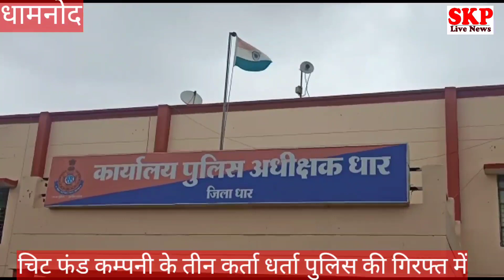धामनोद ।चिटफंड कंपनी के तीन कर्ताधर्ता पुलिस की गिरफ्त में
धामनोद
चिटफंड कंपनी के तीन कर्ताधर्ता धराए।
धार जिले की धामनोद पुलिस ने स्वराज इंडिया चिटफंड कंपनी की तीन लोगों को उज्जैन से गिरफ्तार किया कंपनी में धामनोद क्षेत्र के 93 लोगों से 40 लाख की धोखाधड़ी की थी।
 लोगों को कम समय में 2 गुना मुनाफा देने के नाम पर चिटफंड कंपनी ने लोगों से मासिक त्रैमासिक अर्धवार्षिक और वार्षिक पैसे जमा करवाएं और कंपनी के कर्ताधर्ता पैसे लेकर रफूचक्कर हो गए स्वराज इंडिया कंपनी का धामनोद में ऑफिस था लिहाजा लोग कंपनी के अभिकर्ता ओं के झांसे में आ गए और लोगों ने अपनी गाढ़ी कमाई कंपनी में लगा दी धामनोद थाना प्रभारी राजकुमार यादव ने बताया कि कंपनी ने जमीन देने के नाम पर भी लोगों से रुपए एकत्रित किए हालांकि रुपए नहीं मिलने के बाद लोगों ने धामनोद थाने में शिकायत दर्ज करवाई 1 वर्ष पूर्व 420 के तहत मामला पंजीबद्ध किया गया था और आरोपियों की तलाश की जा रही थी आरोपी तभी से फरार थे अब धामनोद पुलिस ने 3 आरोपियों को उज्जैन से गिरफ्तार किया है और आगे की कार्यवाही जारी है वही धामनोद थाना प्रभारी ने बताया कि यदि आगे और आवेदन आते हैं तो नाम ऐड किए जाएंगे और लोगों की राशि दिलवाने प्रयास तेज किए जाएंगे ।
राजकुमार यादव टीआई थाना धामनोद